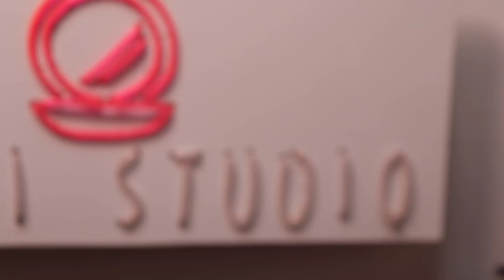RE-MENT Miniature Kalita Coffee [리멘트] 5종류의 칼리타 커피 미니어쳐 (마지막에 보너스 영상)- 레아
재료정보와 구매처를 확인하고 싶으시다면  [ 더보기 ] 를 클릭해주세요!

안녕하세요 레아입니다 'ㅅ'
정교한 리멘트 칼리타 커피 미니어쳐를 구매했습니다.

생각보다 사이즈가 커서 당황했지만 너무 귀여워요 키키 ㅋㅋㅋ